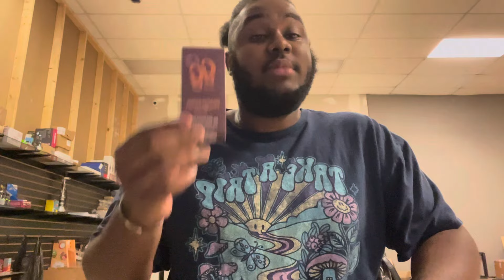Guccithirdleg favorite disposable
Freaky ass vape
Good girl disposable review peach kush indica thcp, thca, d8

“And remember kids, when you think, ‘the government wouldn’t do that,’ yes, yes they would.”- ​⁠ @weindgoon